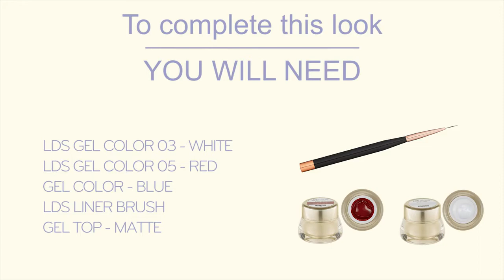Nail Art Designs 2020 DIY Nail at Home Nail Art with Gel color | Lavis Dip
Try to think of an idea for DIY Nail Art at home?
𝘛𝘩𝘦𝘯, 𝘩𝘦𝘳𝘦 𝘺𝘰𝘶 𝘨𝘰..📍
💎 LET'S BE FRIENDS ON SOCIAL MEDIA 💎